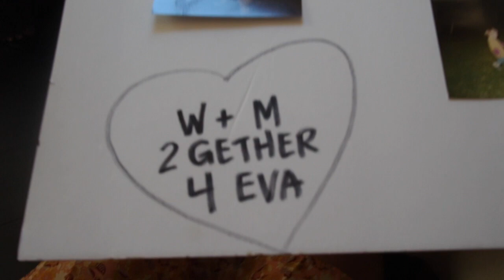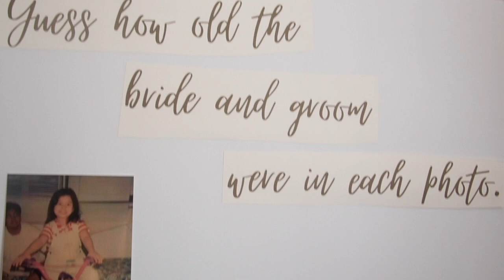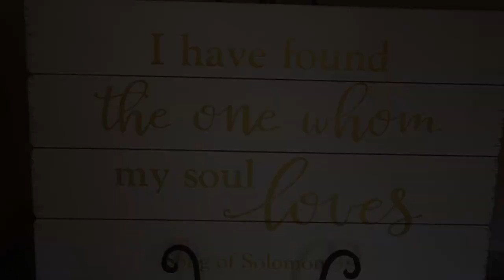Ate Misha's Wedding Shower